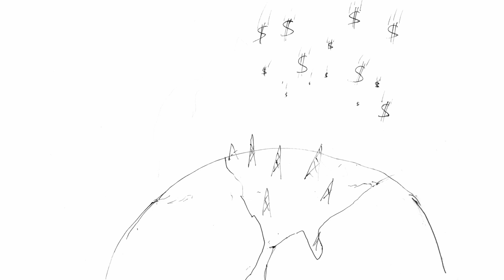Live Nation, Origin Story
Originally from DVD extras of the feature documentary CORPORATE FM.

Before we get into why tickets are so jacked, or why radio station's don't welcome unknown artists into the station it's helpful to see what the industry was before.  Competition between concert promoters was a stabilizing force on ticket sales.